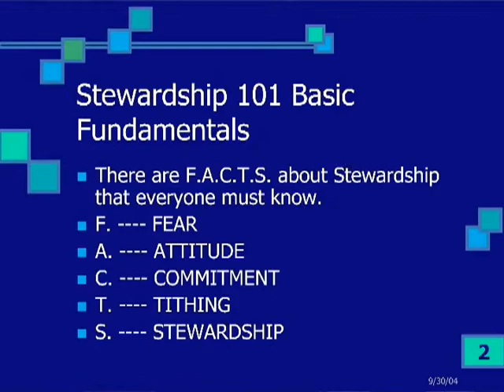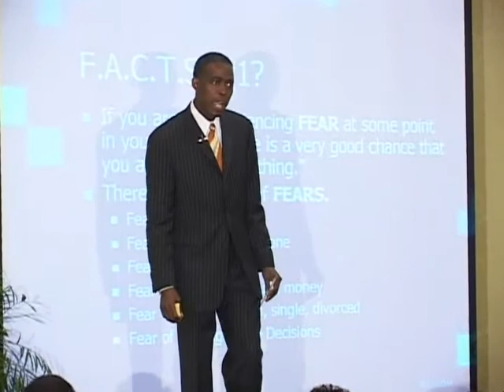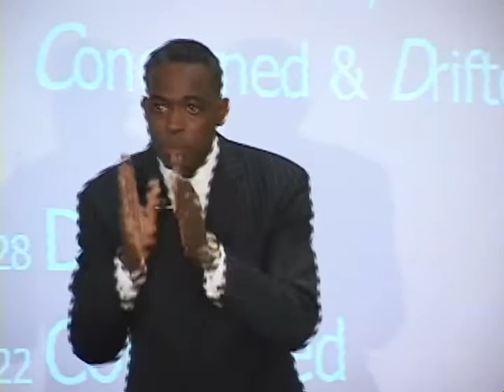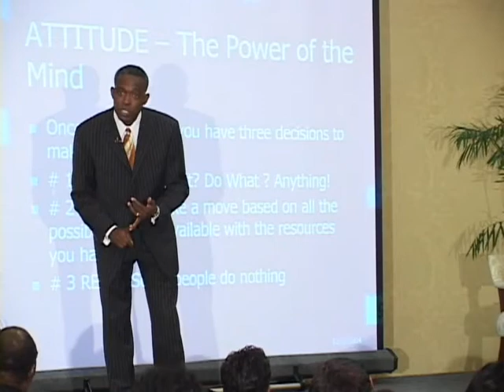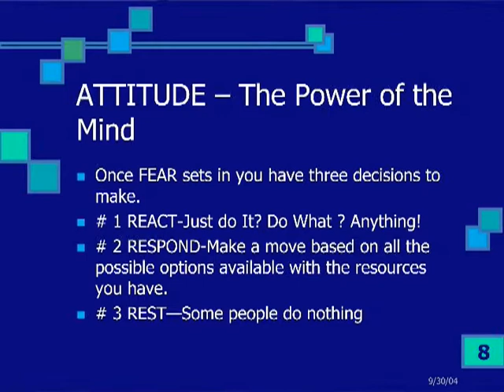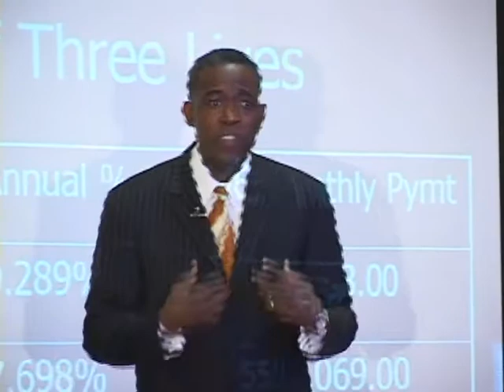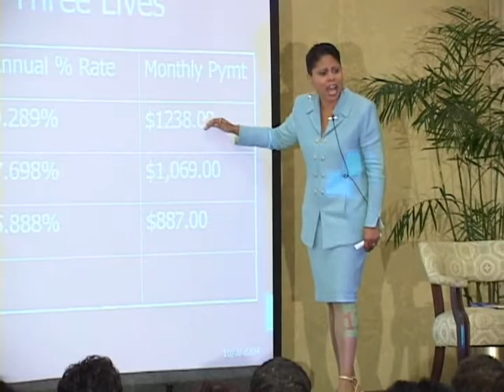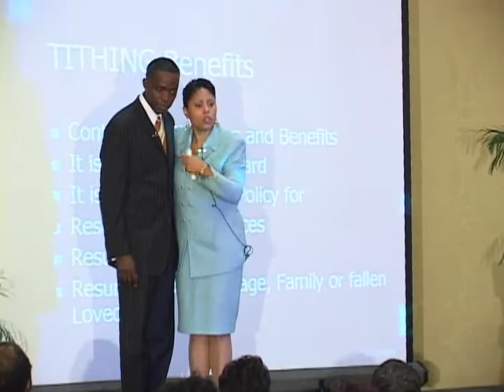Against the Grain Stewardship 101